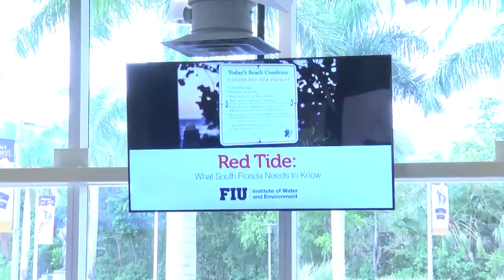What You Need To Know About Red Tide In South Florida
Florida International University convened a panel of experts to help the community learn about what causes Florida Red Tide and how it affects the environment, health, business and tourism in South Florida. More on the event